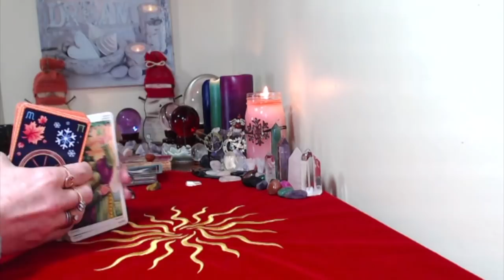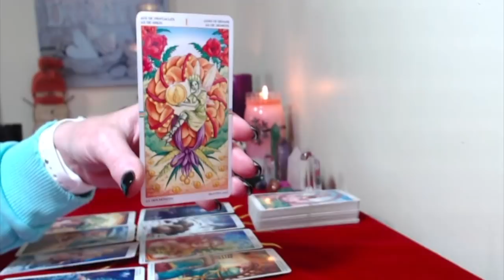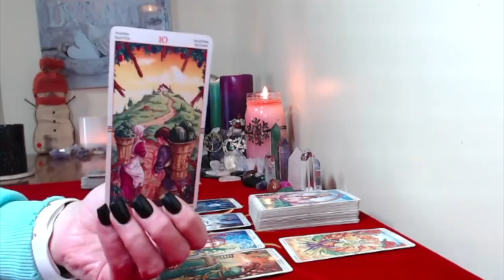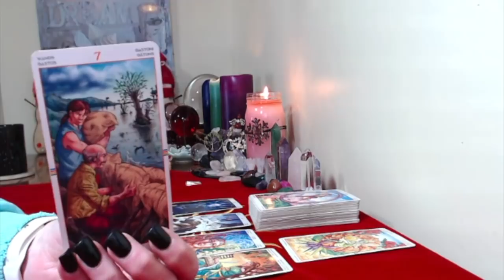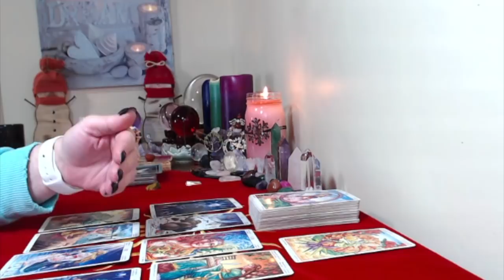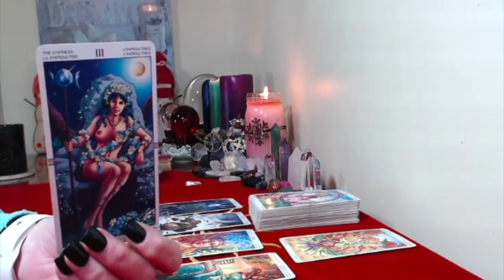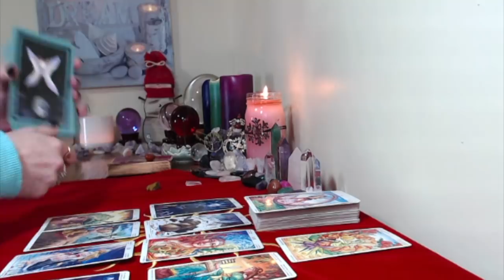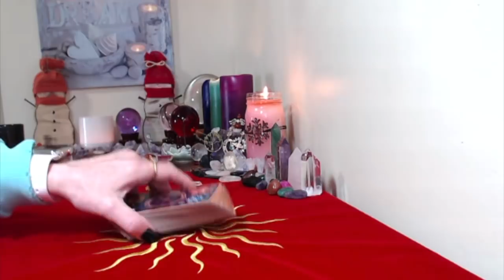Sagittarius, Weekly Tarot Reading, January 8 14,2018, Starting Something New!!!!!!